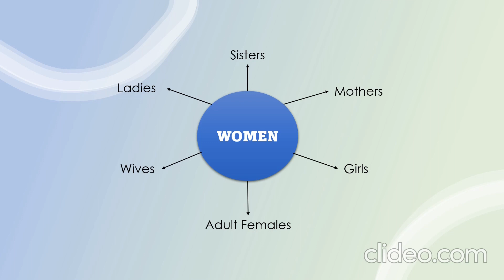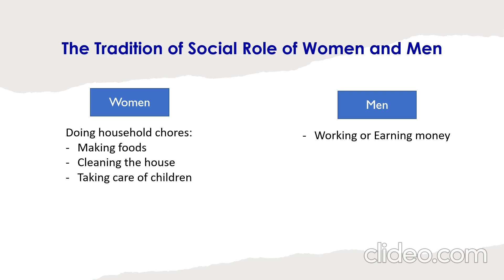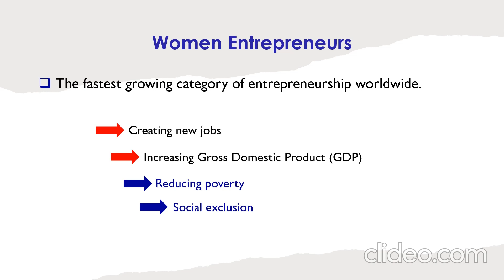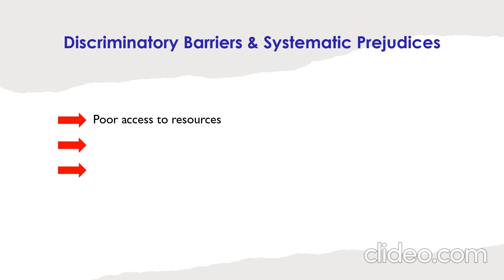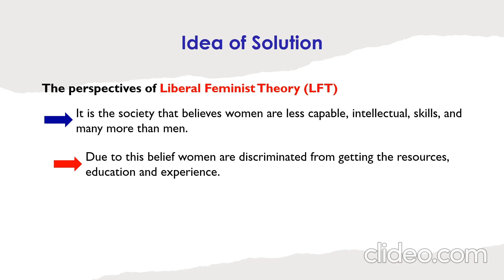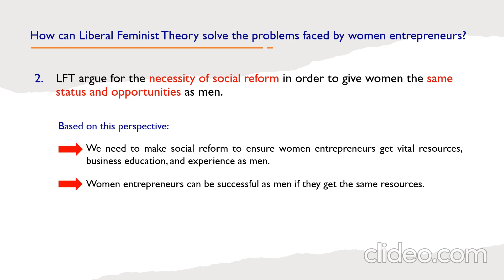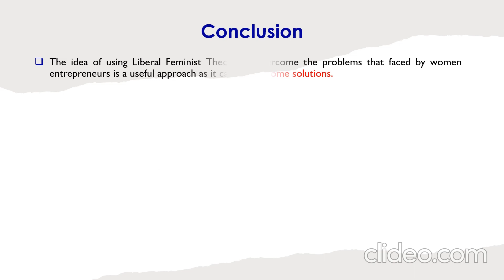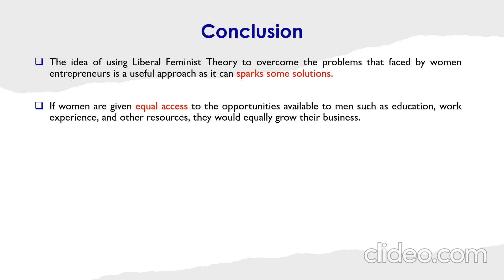The View of Feminist Theory on Women Entrepreneurship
Advisor                  : Dr. Dzulkifli Mukhtar
Leader                : Iklima Husna Abdul Rahim
Institution         : Universiti Malaysia Kelantan
Members         : Anis Amira Ab Rahman
Ref. No                 : 1830
Category         : B1: Higher Institution Students (Social Sciences)
Title                : The View of Feminist Theory on Women Entrepreneurship